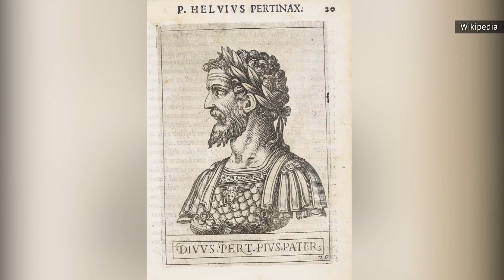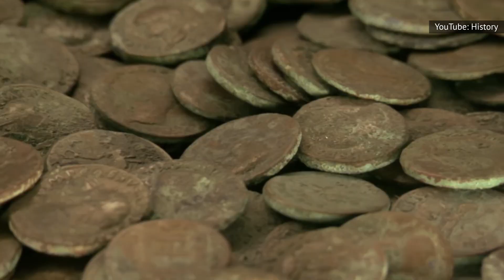Messed Up Things In The Roman Empire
The 2000 year romp of the Roman Empire across the world saw advances in law, engineering and more. But some pretty horrific things happened under Roman rule, and it might surprise you just how horrific they actually were.

A two thousand year run | 0:00
Cross purposes | 0:55
Deadly decimation | 1:44
Disappearing a religion | 2:50
More religious persecution | 4:04
Insane emperors | 5:13
Bloody arenas | 6:30
The Praetorian Guard | 7:20
The fall | 8:36